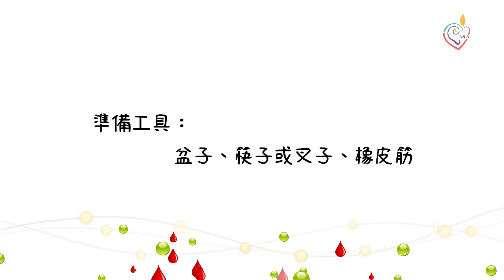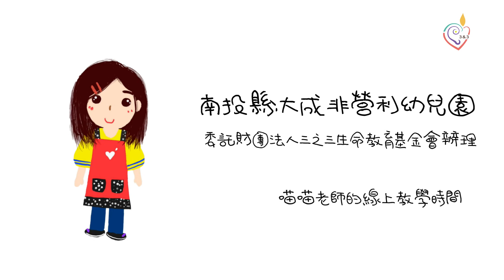三之三生命教育基金會-大成非營利幼兒園-親子遊戲-撈撈樂